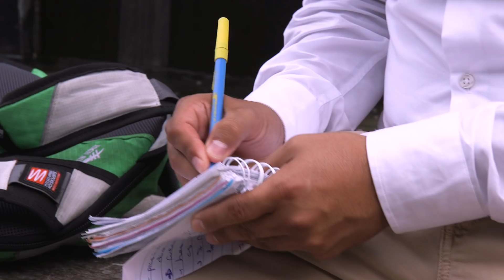Wesley Cote, McGill medical student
Wesley Cote, McGill medical student, encouraging Indigenous youth to consider a career in medicine.